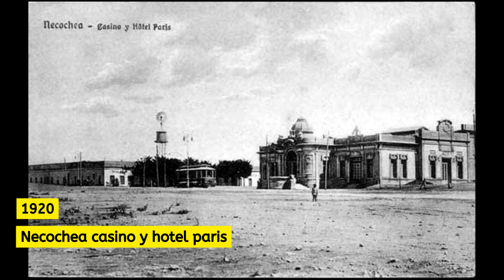Exploring Paris's Past: 34 Vintage Photos That Will Transport You Back in Time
Step back in time and discover the beauty of Paris as it was captured in 34 vintage photos. From iconic landmarks to everyday life scenes, this video takes you on a journey through the history of the City of Light. Marvel at the intricate details of old architecture, admire the fashion of a bygone era, and immerse yourself in the charm of Paris's past. Whether you're a history buff or a lover of all things Parisian, this video is sure to captivate and inspire. Join us as we explore the hidden gems and timeless treasures of one of the world's most beloved cities.

Welcome to Old Past Pix, your ultimate destination for discovering captivating historical images that tell stories from the past. Join us as we delve into fascinating moments, iconic figures, and significant events that shaped our world.

[Coming Soon]

✏️ *Timestamps:*
[Coming Soon]